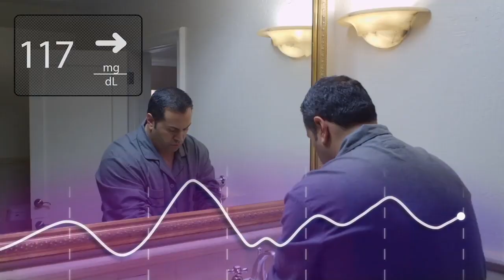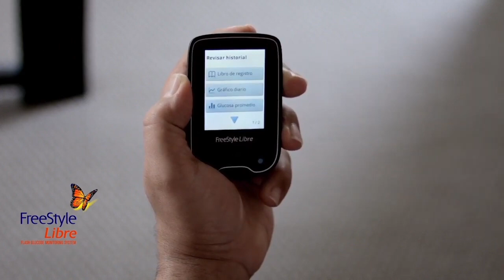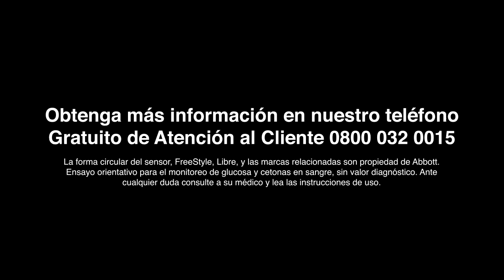🇨🇷 ¿Cómo usar FreeStyle Libre? | ¿Qué información te da el glucómetro?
Medí tus niveles de glucosa y descubrí toda la información que te brinda FreeStyle Libre con un simple escaneo de 1 segundo.